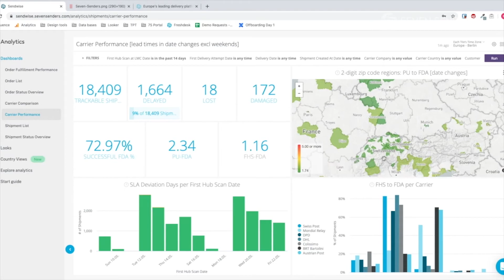Seven Senders Austria -Your connection to 100+ last-mile carriers Europe-wide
As the Managing Director of Seven Senders in Austria, Günter Birnstingl talks about the challenges in the Austrian market and how our delivery platform is the one-stop solution for e-commerce businesses looking to grow Europe-wide.
Als Managing Director von Seven Senders in Österreich spricht Günter Birnstingl über die Herausforderungen auf dem österreichischen Markt und darüber, wie unsere Versandplattform die One-Stop Solution für E-Commerce-Unternehmen ist, die europaweit wachsen wollen.

Find out what sets us apart!